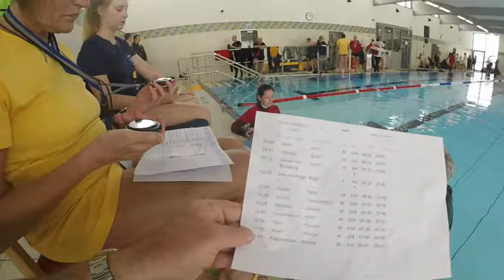Luftanhalten / Roland Rogenmoser (SUI) 06:33 / 2018-04-28 Burgebrach